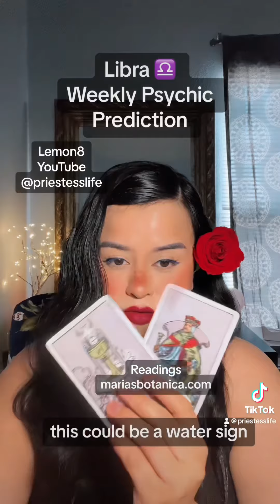Libra Weekly Psychic Prediction